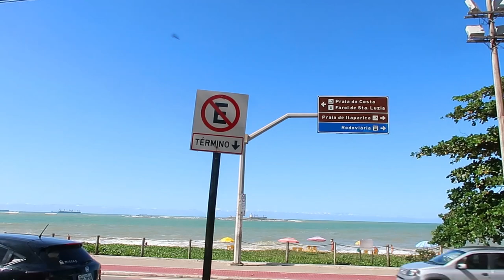MEU PAI CHEGOU!!! UM ROLÊ QUE DEU ERRADO + PAÇOCA DE PINHÃO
Olá. Nesse vídeo eu gravei vlog do dia que meu pai chegou, fomos passear na praia, mas o passeio deu errado. Também aproveitamos o dia no shopping e à noite fizemos paçoca de pinhão.

Seja bem-vind@. Vamos fazer o canal crescer, conto com sua ajuda.

Equipamentos de gravação:
Canon 60D
Canon G7 X Mark II
Iphone 11